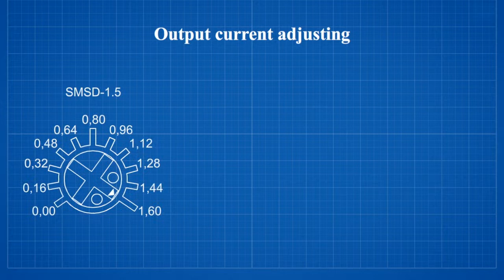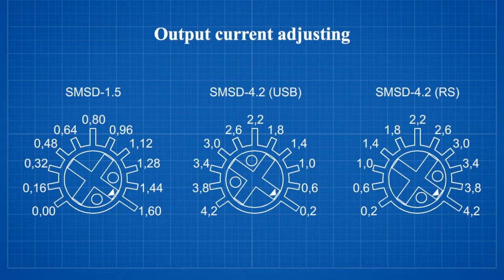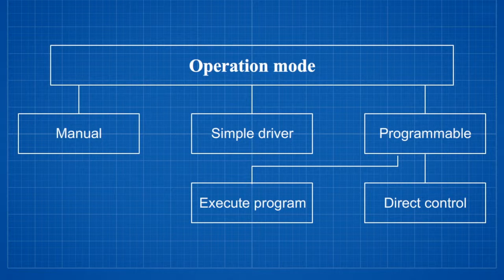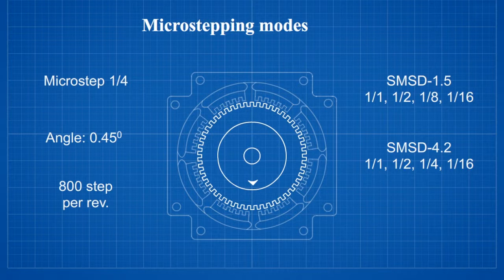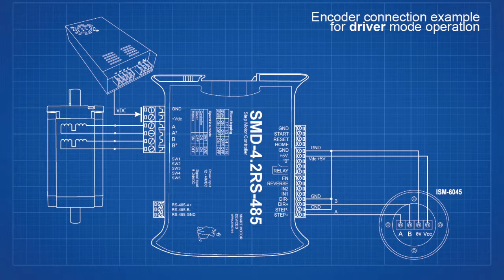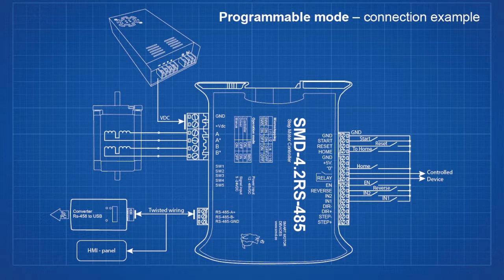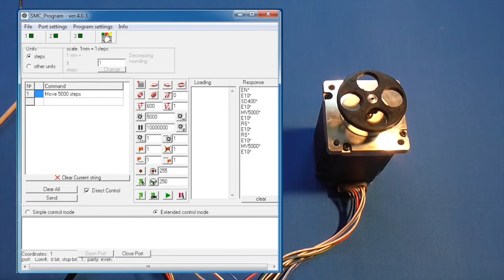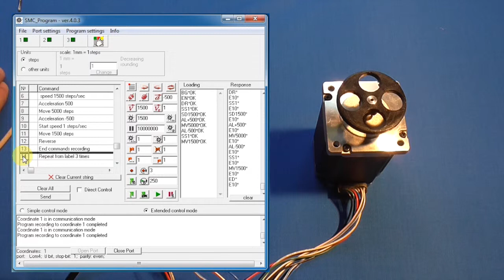SMSD-1.5 and SMSD-4.2 review and how to by SMD.ee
SMSD series  are  intended for  stepper motors. Controller provides 5 control modes - real-time control by commands, programmable, analog speed control, STEP/DIR control and A-phase - B-phase pulse position control. Digital I/O of the controller make it easy to use the controller together with other electronics of a system.